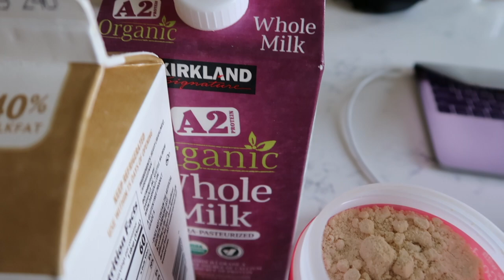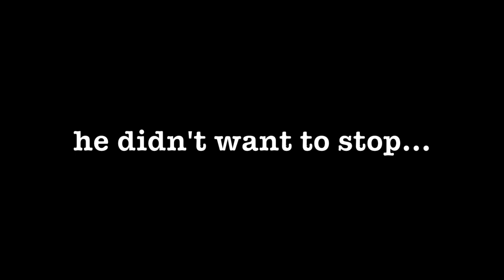Cousin Get Together + My French Bulldog is Destructive - ItsJJsLife Vlog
Family dinners are the best ♥️
It's a struggle to get up the next morning. For most, it's the alcohol from the night before, but for me, it's staying up later than my normal bed time LOL 😂

At night, I let Bronx be a dog and have a little bit of fun!